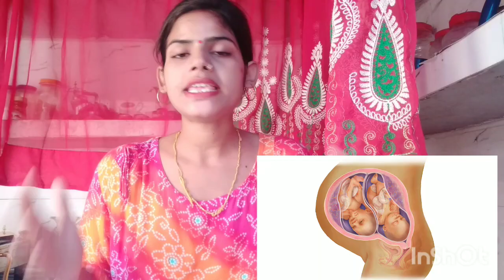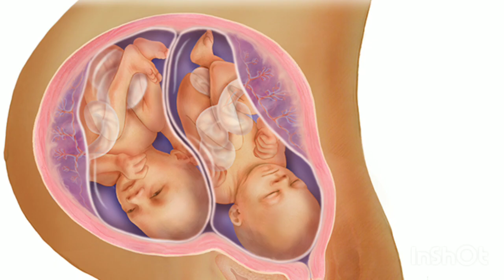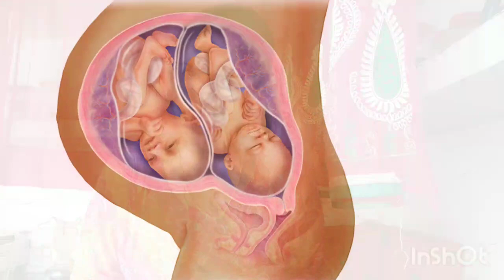twins pregnancy ke 33 weeks me baby ka vikas 33 weeks during twins pregnancy twins pregnancy 33weeks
msine is video mein btaya hai ki twins pregnancy ke 33 weeks me baby ka development kitna ho jata h Or apko twins pregnancy ke 33 weeks me kya khana chahiye

your queries-
twins pregnancy ka 33 weeks
twins pregnancy ke 33 weeks me baby ka development
twins pregnancy ke 33 weeks me baby ka vikas
twins pregnancy ke 33 weeks me kya hota hai
twins pregnancy ke 33 weeks me kya khaye
twins pregnancy ka 33 weeks in hindi
33 weeks during twins pregnancy
33 weeks in twins pregnancy
twins pregnancy ka 33 weeks kaisa hota hai
33 weeks pregnant with twins
twins pregnancy ke 33 weeks me lakshan
twins pregnancy ke 33 weeks ke lakshan
twins pregnancy ka 33 saftah
twins pregnancy ke 33 weeks ki jankari

thank you❤ so much for watching my video🙏